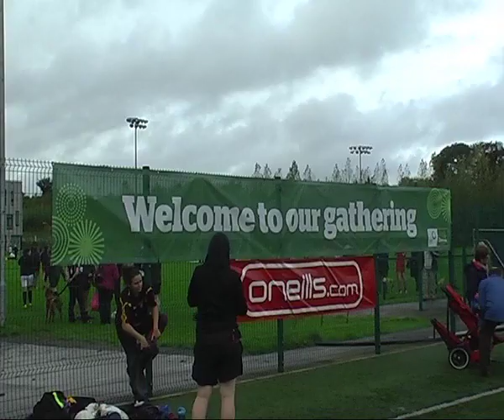European Gaelic Football Finals at Athlone Institute of Technology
European Gaelic Football Finals at Athlone Institute of Technology, hosted at AIT on 19-20 October 2013, as part of The Gathering 2013.